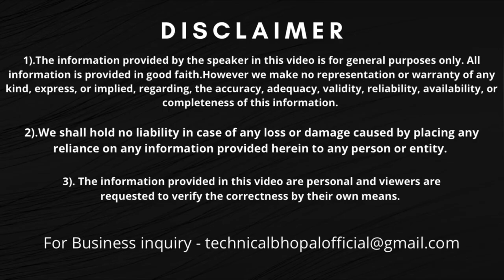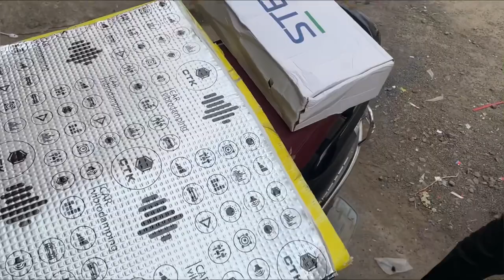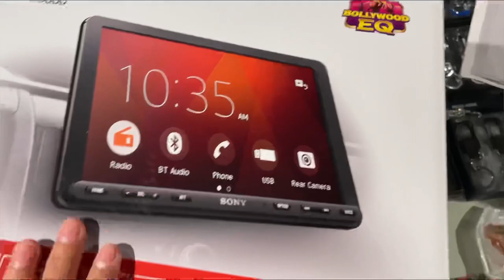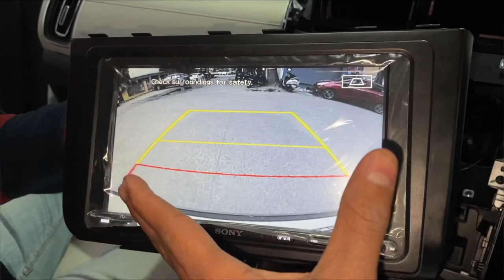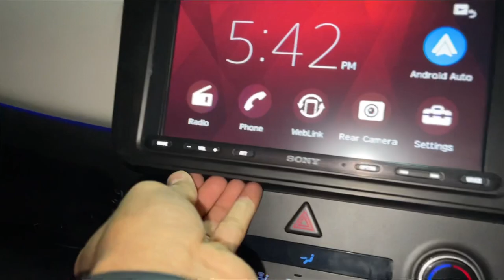Hyundai Creta SX Executive Sony XAV-AX8000 installation, STEG LEO 650c, CTK Damping,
Welcome to the official YouTube Channel of Technical Bhopal

ABOUT VIDEO
The video is all about Hyundai Creta Accessories

EXTERIOR
CRETA DRLS FOR TOP MODEL
Creta Case Cover
Creta Door garnish
Creta 3D Letter
Door Gaurds
CNLeaque Chrome grill
Headlight Chrome
BUMPER CORNER

INTERIOR
CAR PERFUME
Bucket Seat Cover
Scuff Plate
7D Mats for Creta
Steering Remote
SONY XAV-8000
blaupunkt Rear View Camera
Blaupunkt Speakers
BOOT MAT